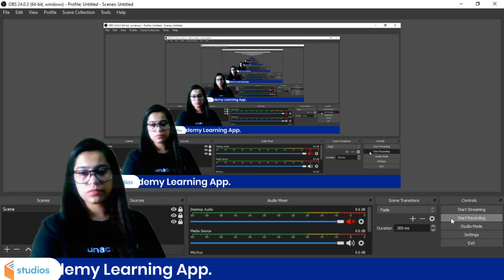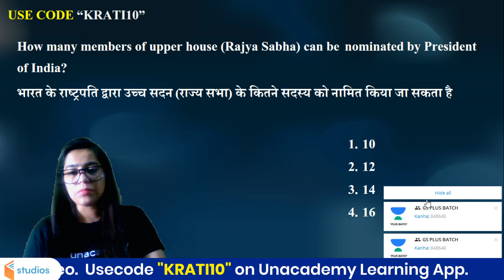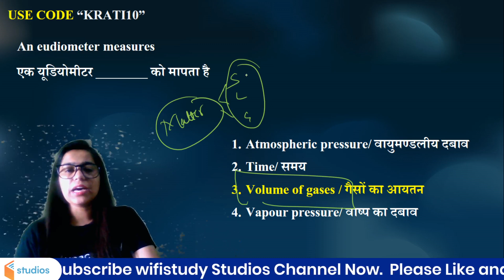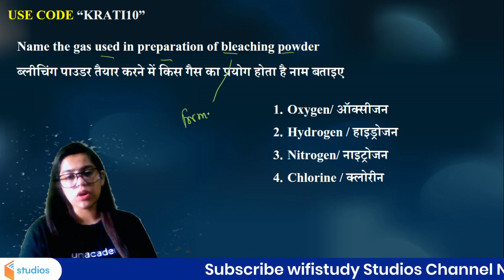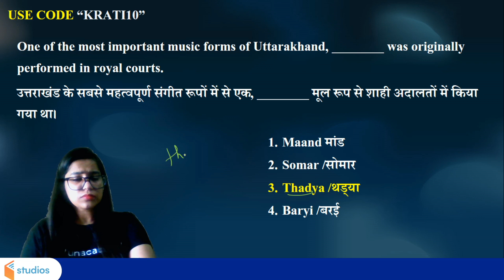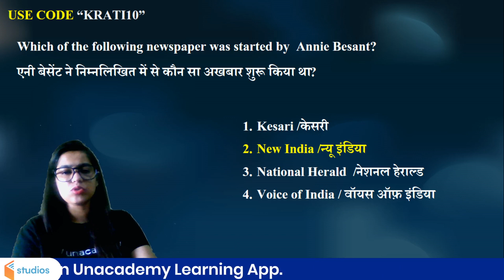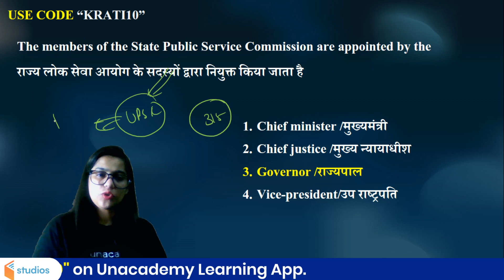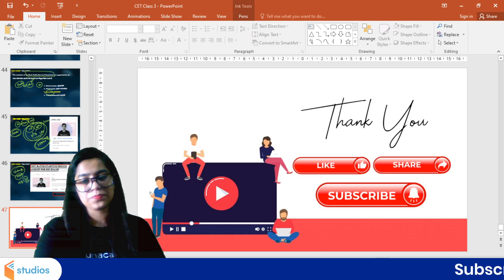CET GK | Common Eligibility Test GK | By Krati Singh | 25/25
CET GK | CET GK in Hindi | CET GK Tricks | GK For CET | CET GK by Krati Ma'am

🚀 5:00 AM - CET GK | Common Eligibility Test GK | GK By Krati Singh
🚀 7:00 AM - Current Affairs Show by Krati Ma'am
🚀 10:30 AM - RAILWAY NTPC & Group D | GK by Krati Singh

✿ Early Morning Shows:
05:00 AM - CET (Common Eligibility Test) GK by Krati Ma'am
05:30 AM - Reasoning For All Exams by Samashti Ma'am
06:00 AM - Special Videos by Aman Sir

✿  IBPS PO 2020:
06:30 AM English by Anchal Ma'am

✿ Morning Shows:
07:00 AM - Current Affairs Show by Krati Ma'am
08:00 AM - Burning Issues by Krati Ma'am
08:15 AM - The Hindu Editorial by Gauri Ma'am

✿ SSC / UPSI / Delhi Police / NTPC :
9:00 AM - GK by Alok Sir
9:30 AM - Maths by Akash Sir

✿ Railway NTPC 2019 (Crash Course) :
10:30 AM - GS by Krati Ma'am

✿ SSC CHSL / SSC CPO (सफलता Batch) :
11:00 AM - Maths by Ajay Sir
11:30 AM - Reasoning by Akash Sir
12:00 PM - English by Gauri Ma'am
12:30 PM - GK by Alok Sir

✿ SSC CGL / SSC CHSL (SSC Ranking Batch) :
1:00 PM - English by Akanksha Ma'am
1:30 PM - Maths by Prabal Sir
2:00 PM - GK by Ankit Sir
2:30 PM - Reasoning by Ritika Ma'am

✿ RRB Group D 2019 (CBT-1):
03:00 PM - Maths by Suresh Sir
03:30 PM - Science by Priya Ma'am
04:00 PM - Reasoning by Akash Chaturvedi

✿ RRB NTPC 2019 (CBT-1):
4:30 PM - GK by Bhaskar sir
5:00 PM - Science by Rohit sir
5:30 PM - Reasoning by Ritika Ma'am
6:15 PM - Maths by Rahul sir

✿ All SSC Exams 2020-21:
07:00 PM - GK by Rohit Sir
07:30 PM - Maths by Prabal Sir
08:00 PM - General Science by Aman Sir
09:00 PM - English by Aisha Ma'am

✿ Railway NTPC 2019 :
09:30 PM - Maths by Mayank Sir

✿ RRB NTPC 2019 & Group D 2019:
09:30 PM - GK Live test by Aman Sir

✿ IBPS PO 2020 :
10:00 PM - English by Gauri Ma'am

✿ For All SSC & NTPC Exams:
10:30 PM - GK/GS/GA by Mahendra Ratnoo

✿ For All Bank Exams 2020 :
11:00 PM - Maths by Chandan Sir

1. One Subscription, Unlimited Access
2. Learn from your favorite teacher
3. Real time interaction with teacher
4. You can ask doubts in live class
5. Limited students
6. Download the videos & watch offline